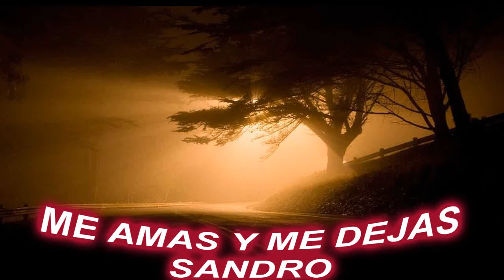ME AMAS Y ME DEJAS...SANDRO